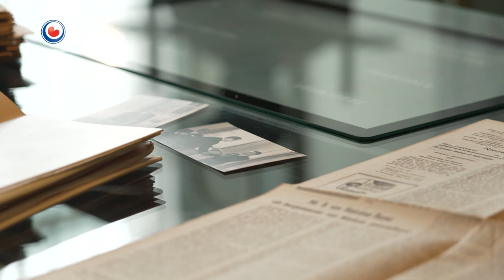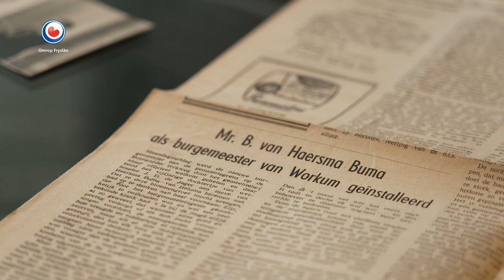BYT! - SYBRAND HAERSMA BUMA 'In Den Haag is het altijd in crisisstand'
Deze week is Tamme op pad met Sybrand van Haersma Buma, oud partijleider van het CDA en tegenwoordig burgemeester van Leeuwarden. Hij neemt ons mee naar het Workum van zijn jeugd.